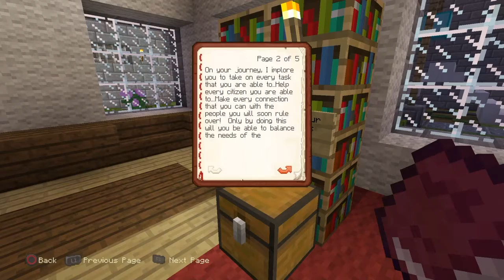Minecraft Adventure Map Nortasia Ep. 1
A Minecraft Adventure Map series. A little funny commentary with some music, and a nice custom made adventure map!  This is Episode 1.

Youtube Song Library